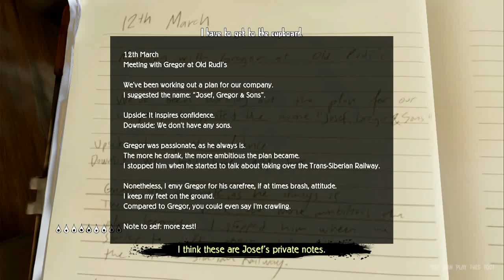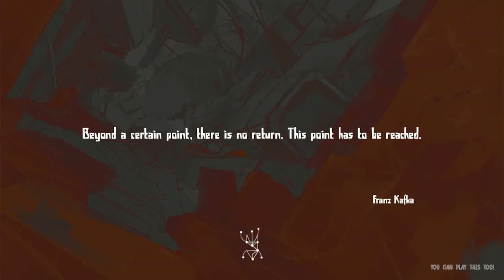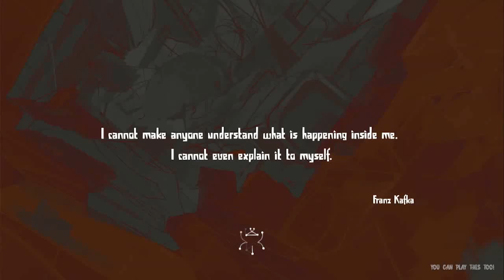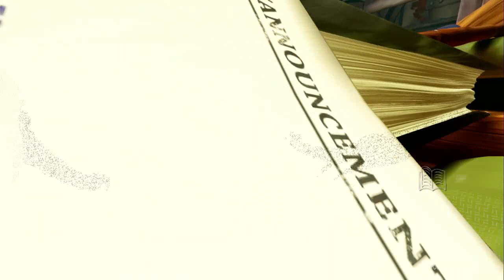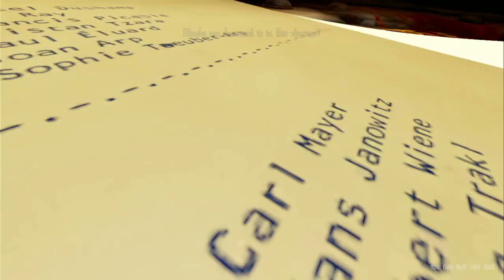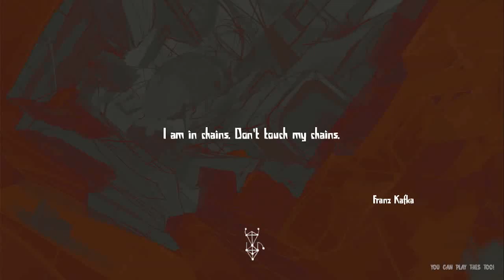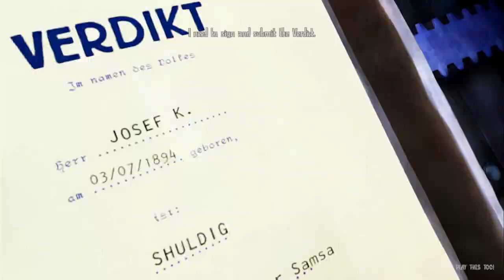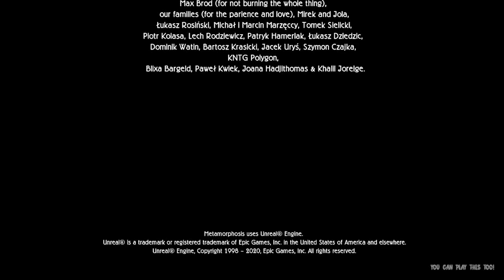Metamorphosis - Full Game / Nintendo Switch / Gameplay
Metamorphosis
Price : $24.99
Release Date : August 12, 2020
No. Of Players : 1 Player
Game File Size : 4.3 GB
Genre : Adventure, Puzzle, Platformer, Action
Developer : Ovid Works
Publisher : Untold Tales
ESRB Rating : Teen
Supported Play Modes : TV Mode, Tabletop Mode, Handheld Mode
Supported Languages : Japanese, English, Portuguese, Spanish, French, German, Italian, Russian, Chinese (Simplified), Chinese (Traditional)

Game Description : You wake up one morning to find that you are rather inconveniently transforming into a tiny bug, while your friend Joseph is being arrested for reasons unknown.

To save him and to find the answers you seek, you must embark on a journey through a world which, like yourself, has become twisted and unfamiliar.

What once seemed like mundane dwellings have become an expansive obstacle course, and now you’ll have to chart your path through the dingy nooks and crannies that exist within the cracks of civilization.

Use your wits to unravel the truth, and regain the life you once knew.

A bug's perspective in first person - experience the world in a whole new way
Challenging environmental puzzles - parkour, wall climb, search for clues, and overcome obstacles
Unique movement mechanics - make full use of your tiny body and sticky limbs
A story inspired by Kafka’s imagination - meet eccentric characters in a hand-painted world, as you journey through surrealist landscapes towards The Tower